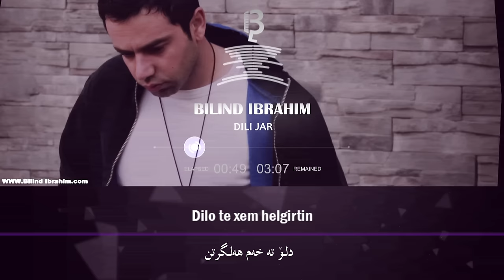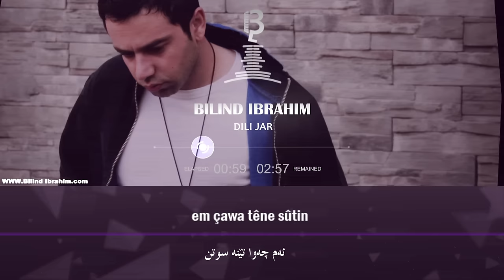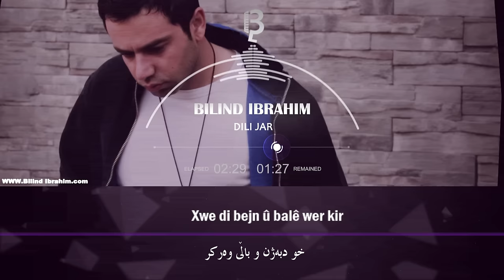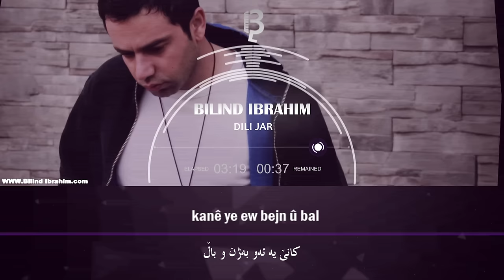Bilind Ibrahim (2008) Dilê Jar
Dilê jar

Dilê min û dilê jar           çend sal e em birîndar
Yarê ez û tu hêlayin     xemêt me kirine hezar
Dilo te xem helgirtin            çi bo te nahêt gotin
Yarê çi ji me nezanî           em çawa têne sûtin

Kanê ew rondika zelal   kanê ye ew bejn û bal
Pîr kirin xemêt yarê        em nabînîn meh û sal

Dilo çavêt me we kir    Xwe di bejn û balê wer kir
Ya rih sivik û şîrîn                   jê dibarî şîr û şekir
Dilo ez û tu çi bikeyn       da birînêt xwe sax keyn
Rondikeka çavêt yarê      derman e em lê bikeyn

Peyv: Selman Şêx Memî
Awaz: Bilind Îbrahîm

القلب المسكين
قلبي أيها القلب المسكين.
سنين و نحن رفيقان في الجرح.
أعرضت عنا الحبيبة ...
جعلتنا عرضة لألاف الجراحات ...
أيها القلب قاسيت هموما...
و ما من ثناء يقابله .
حتى الحبيبة لم تعلم ما نلقاه...
من احتراق بنار هواها.
أين هي تلك الدموع العذبة ...
و تلك القامة الباسقة.
أهرمتني هموم الحبيبة...
و ضاع العمر في الأنتظار .
أيها القلب تلك جناية اعيننا...
حين اسرفت النظر ...
في قدها المياس...
تلك الرشيقة النفس...
الخفيفة الظل ...
المنهمر حلاوة كالشهد المصفى .
ماذا عسانا يا قلب فاعلين...
لتشفى جراحنا.
ما من دواء نستطيب به
سوى دمعة من عين الحبيبة .
كلمات: سلمان شيخ ممي
لحن وغناء: بلند ابراهيم
ترجمة: ابراهيم جانكير